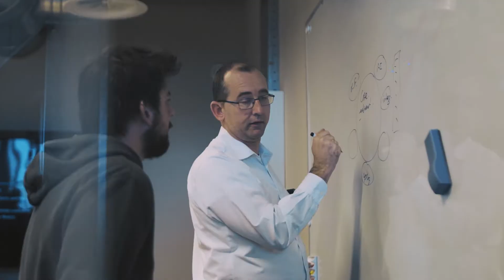Nothing is out of reach - Anchormen - Data Activators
The world is increasingly driven by data. It’s changing the way we work, the way we do business and the way we live. For most organizations it’s impossible to keep up, let alone know what’s going to happen next.

This is where Anchormen comes in. Being at the forefront of data technology we partner up with clients and help them to activate their data, creating business value along the way.

Nothing is out of reach.

We are Anchormen. Data Activators.